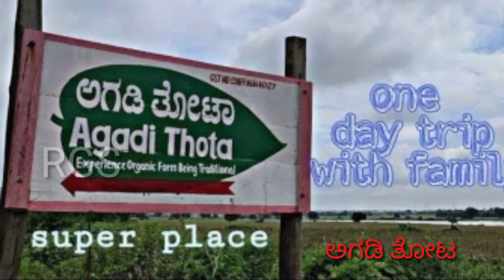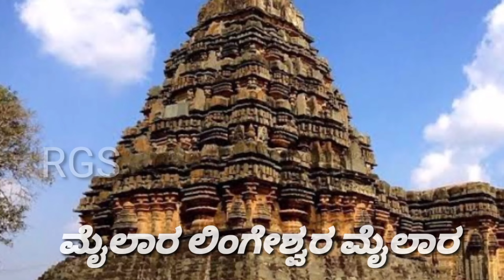Top 10 touring places in haaveri district |Best visiting places in haveri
ಹಾಯ್ ಎಲ್ಲರಿಗೂ ನಮಸ್ಕಾರ
 ನಾವು ಈ ವಿಡಿಯೋದಲ್ಲಿ ಕರ್ನಾಟಕದಲ್ಲಿನ ಜಿಲ್ಲೆಗಳಲ್ಲಿ ಒಂದಾದ ಹಾವೇರಿ ಜಿಲ್ಲೆಯ ಬಗ್ಗೆ ತಿಳಿದುಕೊಳ್ಳೋಣ ಹಾಗೂ ಹಾವೇರಿ ಜಿಲ್ಲೆಯಲ್ಲಿನ ಹತ್ತು ಪ್ರವಾಸಿ ಸ್ಥಳಗಳನ್ನು ತಿಳಿದುಕೊಳ್ಳೋಣ
 ಹಾಗೆ ಇನ್ನೂ ಹತ್ತು ಹಲವಾರು ವಿಡಿಯೋಗಳನ್ನು ನೋಡಲು ನಮ್ಮ ಚಾನೆಲ್ ಗೆ ಕೂಡಲೇ ಸಬ್ಸ್ಕ್ರೈಬ್ ಮಾಡಿ ಹಾಗಾದ್ರೆ ನೋಡ್ಕೊಂಡ್ ಬನ್ನಿ